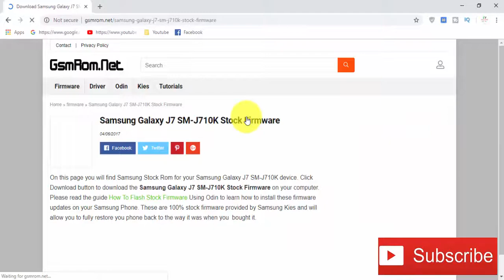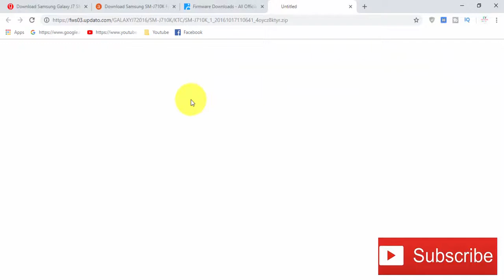Download Samsung Galaxy J7 SM-J710K Stock Firmware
we have managed to share the Original Samsung Stock Rom (firmware) for all the available Samsung Devices. we will give you a tutorial on how to update the firmware of your Samsung Galaxy J7 SM-J710K .

Required for this is:
- your Galaxy J7 SM-J710K, with at least 30 percent charge.